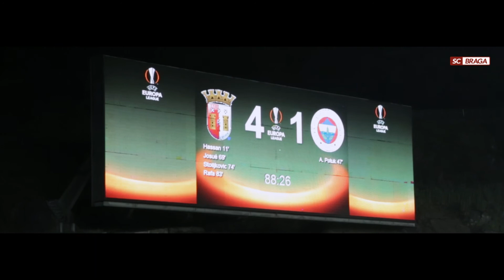SCBRAGA | DIA DO PAI